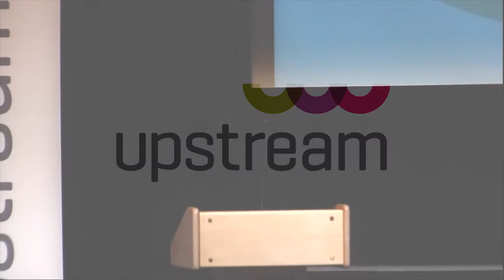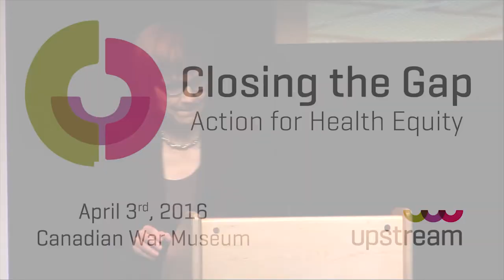Justice long overdue for First Nations | Cindy Blackstock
"If we can get a twitter feed to a man in space, we can get education to a First Nations child in northern Ontario."

Indigenous Rights crusader Cindy Blackstock has walked a long path to exposing the systemic fiscal racism in Canada, in a political landscape that operates as though some Canadians just "aren't worth the money." Her immense toil and sacrifice recently led to a landmark court ruling indicting a 38% discrepancy in funding for Aboriginal children in Canada, an important step toward justice.

Closing the Gap: Action for Health Equity | April 3, 2016 | Canadian War Museum, Ottawa.